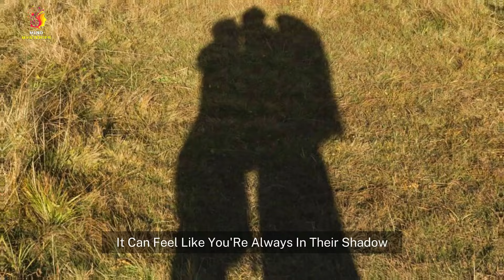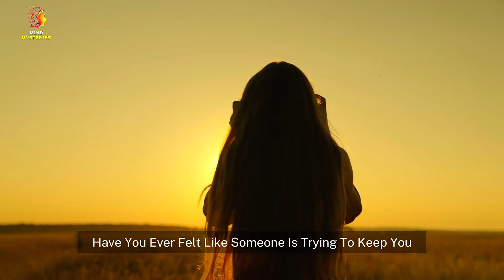10 Signs You Might Have Evil Person In Your Life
Discover 10 warning signs that could indicate the presence of an evil person in your life. From manipulation to deceit, learn to recognize toxic behaviors and take steps to protect yourself from harmful relationships.

"Welcome to Mind Mysteries, the channel where the enigmatic world of psychology unfolds before your eyes. Join us on a captivating journey into the depths of the human mind, where we unravel the mysteries of thought, behavior, and emotions. Delve into the intricacies of the brain, exploring fascinating psychological phenomena, theories, and experiments.

Prepare to embark on an intellectual adventure that combines scientific insights with a touch of wonder. Our goal is to demystify the complexities of the mind while fostering a deeper understanding of what makes us uniquely human. From exploring cognitive illusions to deciphering the psychology behind everyday decisions, Mind Mysteries is your portal to the captivating realm of psychological discovery.

Whether you're a psychology enthusiast, a curious mind, or someone seeking practical insights for personal growth, Mind Mysteries is your go-to destination. Get ready to expand your knowledge, challenge your perceptions, and embark on a journey of self-discovery with Mind Mysteries."

1)This video has no negative impact on the original works (It would actually be positive for them)
2)This video is also for teaching purposes.
3)It is not transformative in nature.
4)I only used bits and pieces of videos to get the point across where necessary.
Fact-o-Logy does not own the rights to these video clips.